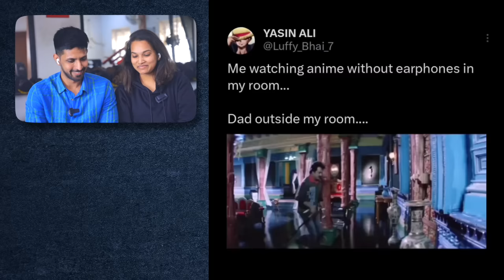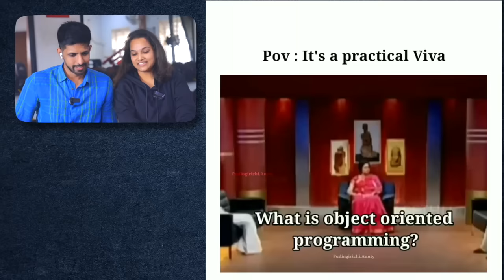ULTIMATE SIMBU THUG LIFE MOMENTS 😎